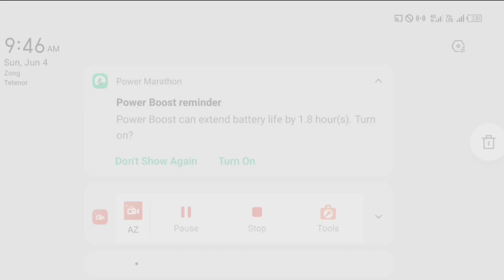⚠️Working!⚠️GAME STORE TYCOON ROBLOX CODES 2023 - GAME STORE TYCOON CODES 2023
⚠️Working!⚠️GAME STORE TYCOON ROBLOX CODES 2023 - GAME STORE TYCOON CODES 2023, game store tycoon ROBLOX CODES 2023 - game store tycoon CODES 2023

Today in this interesting video we are going to tell you about New Redeem codes for GAME STORE TYCOON . I hope you this video like you.

Cover Topics :-)

1) game store tycoon codes
2) game store tycoon codes 2023
3) Codes for game store tycoon
4) game store tycoon code
5) game store tycoon
6) game store tycoon roblox codes
7) roblox game store tycoon codes
8) roblox game store tycoon code
9) codigos de game store tycoon